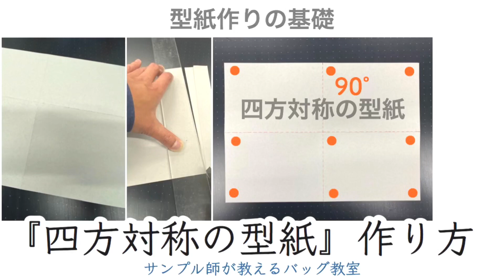『四方対称の型紙』バッグの型紙作りの基礎《サンプル師が教えるバッグ教室》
バッグ(かばん)作りの型紙の基礎『四方対称の型紙』作り方…便利！